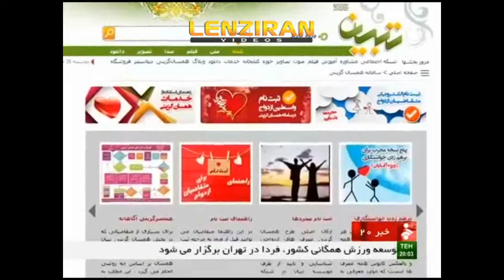Ministry of sport inaugurated matrimonial agencyon the web in Iran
An official matrimonial agency was inaugurated on the internet in Iran by ministry of sport !